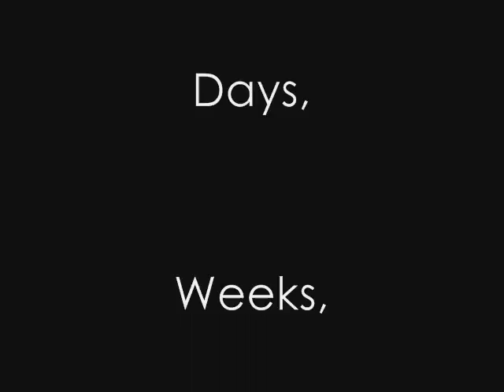TagLish FamiLy - Yszhang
TagLish Yszhang With The Song "Forget About Me" With SpeciaL Participation Of

G
Lihay
Chie
wwKyMww
jazon
(HMW) XanTheL

Sorry If It Just ALL Print Screen